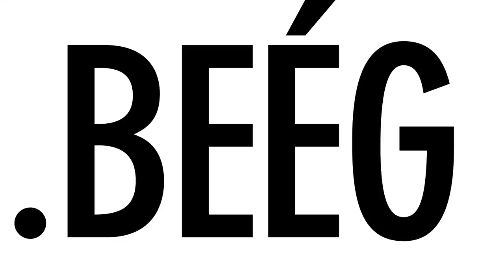AZ APASÁGÉRT NEM JÁR OSCAR | IstenEst S03E09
A műsort a Samsung és az Unibet támogatja!

A mai rész tartalmából:
A mai részben négy apuka boncolgatja az apaság szépségeit és árnyoldalait, rengeteg humoros és megdöbbentő történettel fűszerezve. Míg Rácz Jenő szerint oda lehet figyelni arra, hogy a gyerek második helyen legyen és ne romoljon meg emiatt egy párkapcsolat, Hajós Andris szerint ez életszerűtlen. Ebből a részből többek között az is kiderül, hogy Linczényi Márkó miért neveli halnak a kislányát és, hogy milyen praktikája van, hogy a gyereke kilenc és fél órát átaludjon a repülőn.

Mostantól minden SZERDÁN jövünk 18 órakor új podcast résszel (YT, Spoty, Apple Music). Ezekben aktuális dolgokról fogunk dumizni, ami minket érdekel, ami velünk történt, amiről a neten vagy az utcán beszélnek az emberek...

Írjatok visszajelzést, hogy milyen vendégeknek, játékoknak örülnétek!
Jó szórakozást!

Host és kreatív producer: Istenes Bence
Szereplők: Hajós András, Rácz Jenő, Linczényi Márkó

Operatőr: Bognár Marci
Szerkesztő: Csobot Adél
Social: Kovacsics Kitti
FotóMűvész: Rácz Tomi
Hang: Kiss Dani - YSound
Főcím és Arculat - Kató Tas